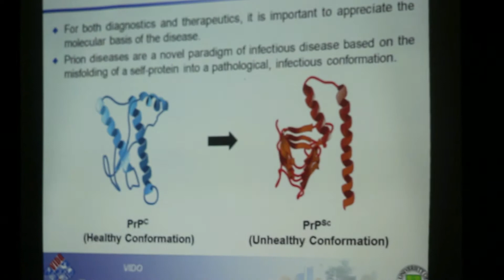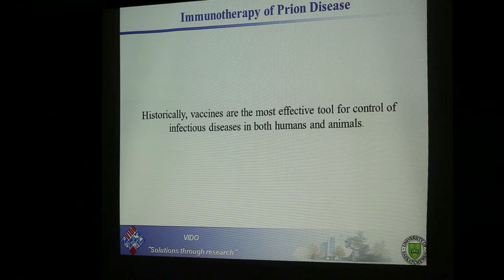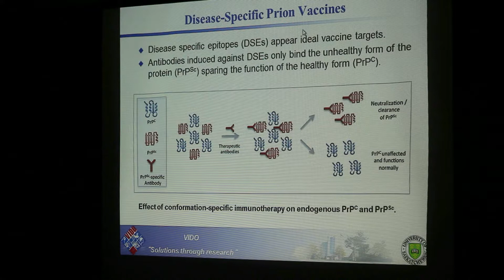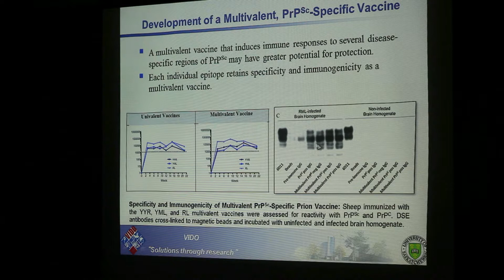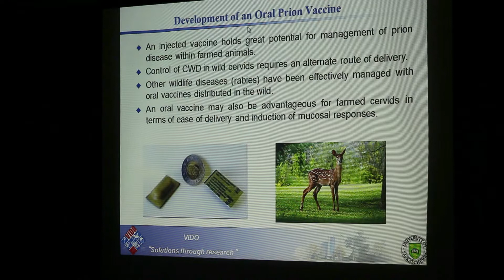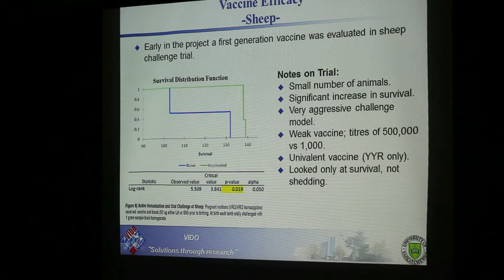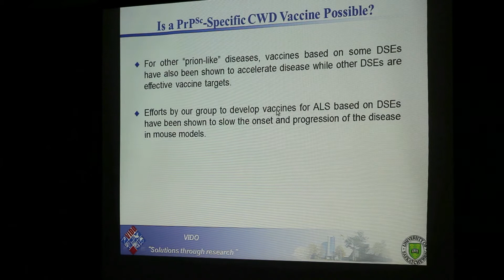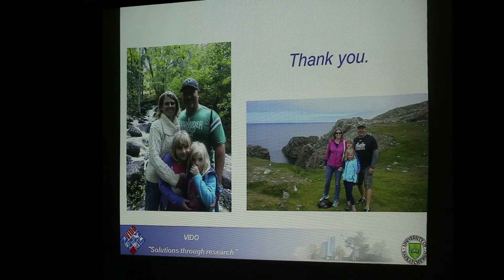(Speaker 6) Dr. Scott Napper "CWD Research in Saskatchewan"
The Saskatchewan Cervid Alliance March 2017 Conference on Chronic Wasting Disease (CWD)
The Saskatchewan Cervid Alliance wishes to thank and acknowledge funding for this workshop from the Growing Forward 2 Program.
Speaker 6 - Dr. Scott Napper from the Vaccine and Infectious Disease Organization (VIDO) in Saskatoon, Sk,